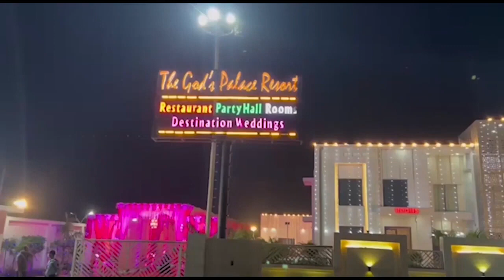ओक ट्री होटल छापे में ये 47 रईसजादे जुआरी हुए गिरफ्तार । Firstbyte.Tv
ओक ट्री होटल छापे में ये 47 रईसजादे हुए गिरफ्तार
गिरफ्तार लोगों में 34 पुरूष व नौ महिलाएं भी शामिल
साढ़े सात लाख रुपये व कैसिनो का सामान बरामद
दिल्ली निवासी कपिल, रवि व देहरादून का पीयूष मास्टरमाइंड
ओक ट्री होटल के मालिक नितिन व अरविंद चौधरी भी गिरफ्तार
दिल्ली इवेंट क्लब संचालित कर रहा था तीन रातों का प्रोग्राम
जुएं में बाहरी लोगों को किया जाता है आमंत्रित
अधिकांश लोग देहरादून व दिल्ली के इसमें शामिल